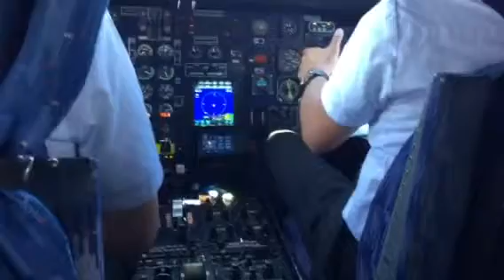One engine out